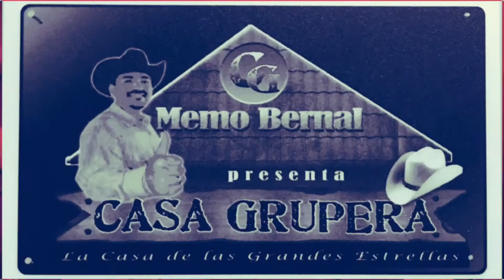Casa Grupera Traileros del Norte Rosas Blancas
Memo Bernal
Presenta:
Casa Grupera
"La Casa De Las Grandes Estrellas"
Traileros Del Norte
Tema : Rosas Blancas
En el Evento : Arriba El Norte
En el Centro de Convenciones
Visalia Ca
5 De Agosto 2017